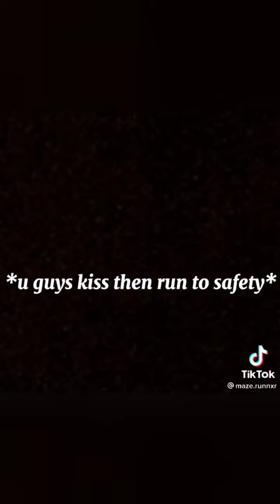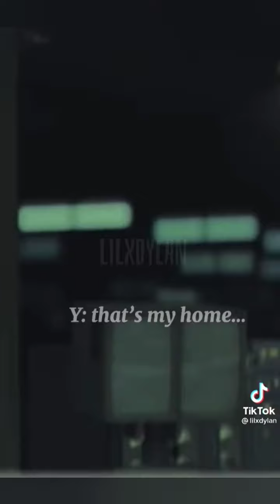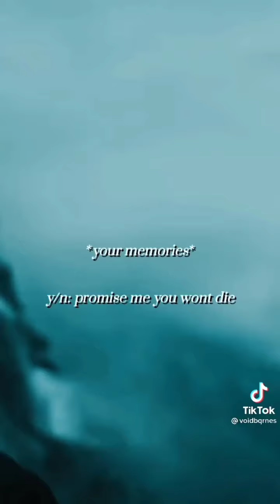Maze Runner x Marvel povs part 8